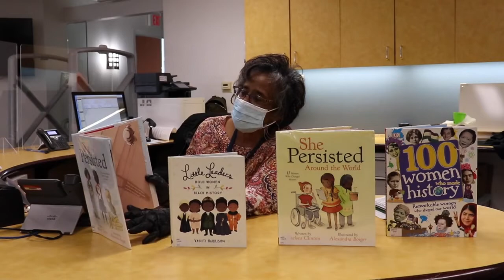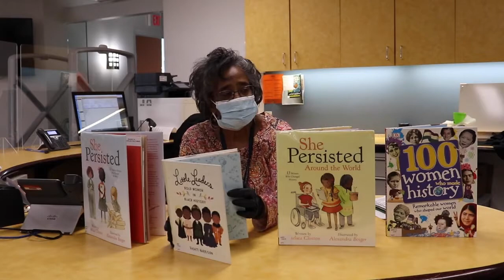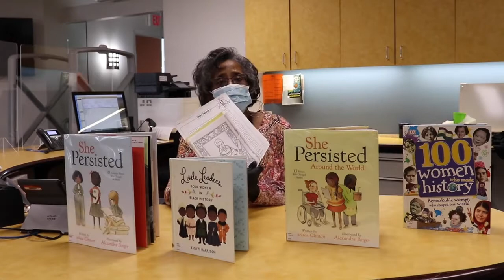Women's History Books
Children's department librarian Ms. Henderson shares some beautiful books about notable women - past and present - from the US and around the world. Check them out!